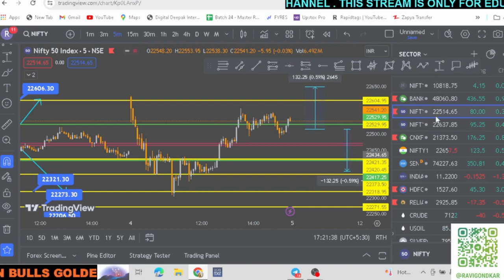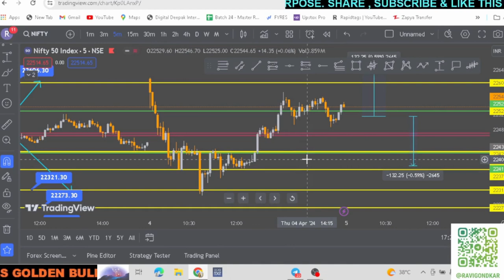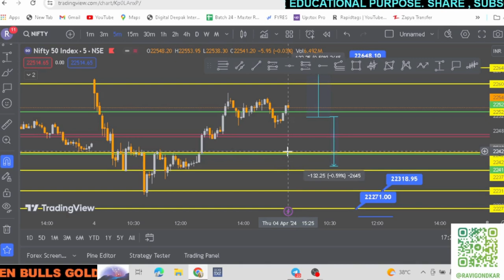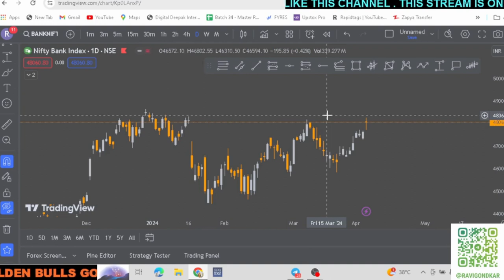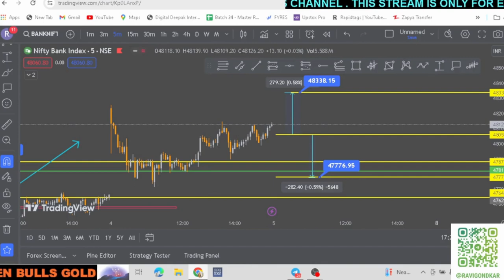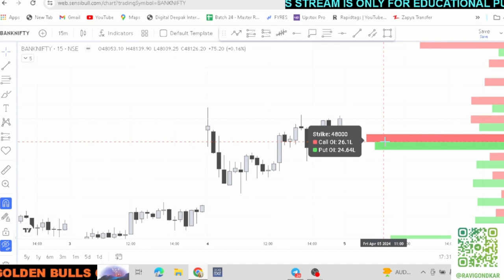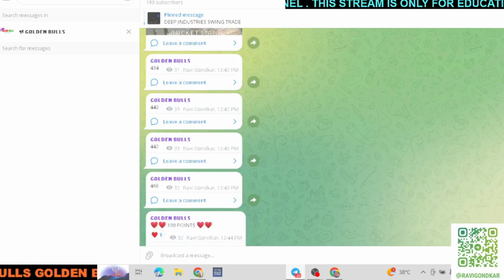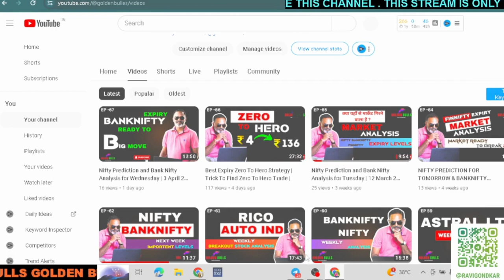Market Analysis | English Subtitle | For 05-Apr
Nifty Forecast
nifty
Nifty Nifty
nifty share price
bank nifty
nifty 50
bank nifty share price
nifty today
nifty tomorrow
nifty analysis
banknifty analysis
nifty prediction
banknifty
nifty
nifty tomorrow
nifty tomorrow
nifty analysis
banknifty analysis
nifty prediction
banknifty
nifty
nifty nifty
nifty live
Friday market prediction
5 April bank nifty
5 April market
5 April market analysis
5 April nifty
Friday market prediction
bank nifty
Friday market
nifty
nifty 50
nifty 50 tomorrow prediction
nifty analysis